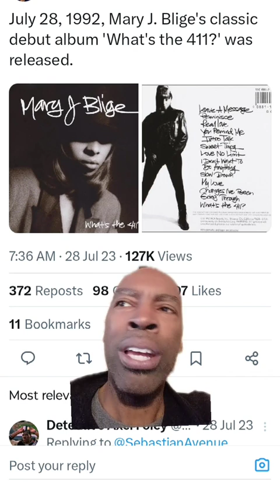Mary J Blige's AMAZING Rise to the Rock and Roll Hall of Fame 2024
In this video, Kevin Lockett explores how Mary J. Blige revolutionized hip hop and R&B, leading to her well-deserved induction into the Rock & Roll Hall of Fame! 🎤 From her first Uptown Records recording on Father MC's I'll Do 4 U to her groundbreaking debut album What’s the 411?, Mary transformed the music landscape with her powerful voice and raw emotion.

We dive into her iconic second album My Life, produced by the legendary Sean "Puffy" Combs, and celebrate classic hits like I Can Love You featuring Lil' Kim, All I Need with Method Man, Just Fine, No More Drama, and Family Affair with Dr. Dre. (Check out Mary J. Blige on Amazon

Discover how the Queen of Hip Hop and R&B has influenced artists like Fantasia and Jazmine Sullivan, along with her '90s contemporaries SWV and Jade (with a little help from En Vogue). Join us on this incredible musical journey that highlights Mary J. Blige's lasting impact on the genre!